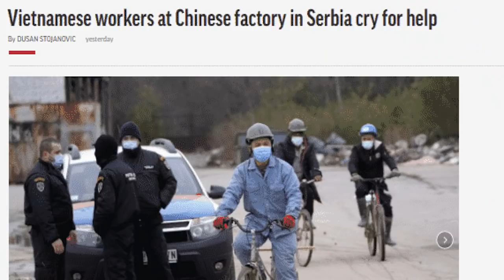Người dân và chính quyền Việt Nam, mối quan hệ ‘một chiều’